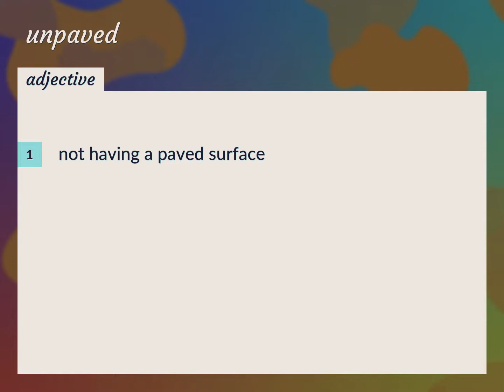Unpaved | meaning of Unpaved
What is UNPAVED meaning?